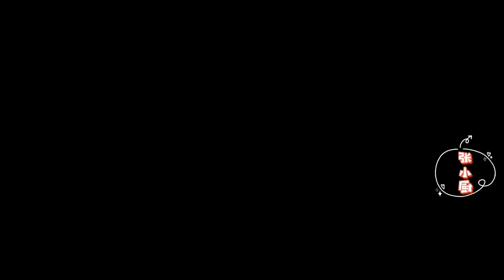自制“牛油火锅底料”！配方比例大公开，麻辣鲜香，学到就是赚到【补王张小厨】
民以食为天，吃货似神仙！
地道的广西人！分享特色广西广东美食！
努力做一个合格的吃播！
如果说初级吃货每天思考这三个问题：
早上吃什么？
中午吃什么？
晚上吃什么？
那广西人就是顶配版
不限时间地点的在思考：
吃点啥？啥好吃？吃啥好？
如果你恰好也不知道吃什么，就跟我走吧！
教你成为一名合格的吃货！来吧！